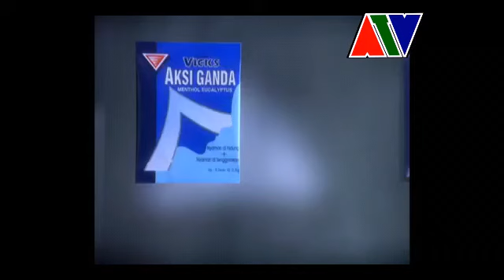Id ATV + OBB LIGA Champions Asia 2019 + sponsor iklan spacetoon (2019) + sponsor vicks aksi ganda